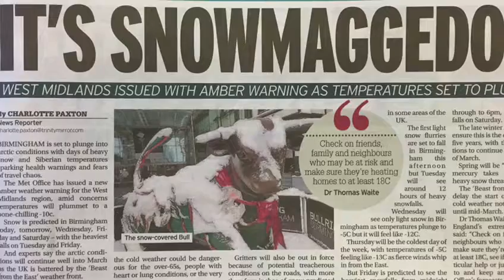Cllr Paulette Hamilton speaks about taking care of each other in the cold weather